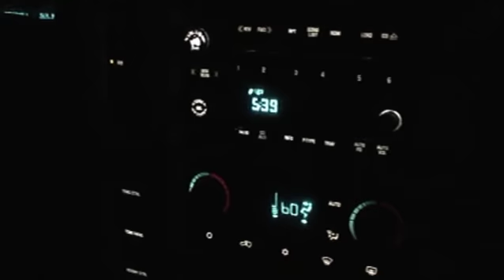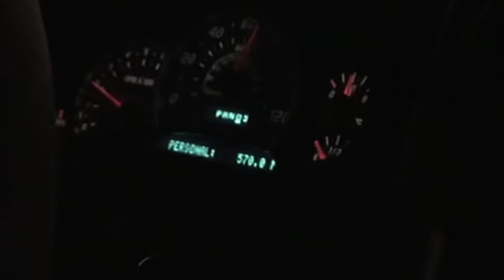Las Vegas to Reno road trip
Home video made into road trip music video